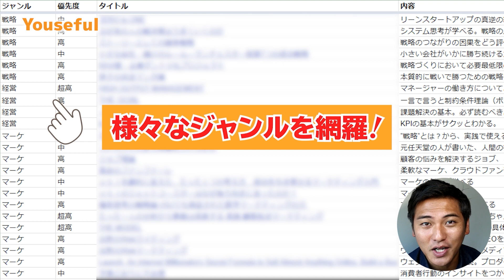【着けるだけ】仕事の質も高まる「健康管理ガジェッド」の効果がすごい！（レビュー）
ビジネススキルを上げるための最強の読書リストの受け取りはこちら

皆さんは生活リズムを崩さず、質の高い睡眠ができていますか？
今回の動画ではおさの睡眠の概念が大きく変わった経緯について話しています。睡眠の質をデータでトラッキングするツールも紹介しているのでぜひご覧ください。

社会人におすすめのスキルアップ動画一覧

🔥 この動画の関連動画：

①【次のパソコンどう選ぶ？】超はかどる愛用品！Microsoft MVPが選ぶ「おすすめガジェット」(スマホ・パソコン・iPhone)

②【人脈いらない？それとも広げたい？】超一流に出会って感じた人脈に対する価値観の変化によるメリット

③【会社行くの嫌だな・・は卒業】大手総合商社を辞めて感じた「働く」に対する価値観の変化

Youseful株式会社代表取締役 / 元伊藤忠。どマジメにExcelを教えていたチャンネル「おさとエクセル」が役員に怒られ更新停止に。人生これでいいんだっけとなり、子どもが生まれた月に会社を辞め、両親が暮らす青森で起業。「結婚しても家族ができても自分の人生を貫ける人は最高にかっこいい」と自身に言い聞かせ、アメリカ人妻と2人の娘と共にがむしゃらにひた走る30才。「（自分で選択した）働き方を（正解に）変える」をチャンネルコンセプトに据え、現代の動画版図書館(YouTube)にキャリアアップ教材を並べてます。

本人略歴：仙台一高卒、米ワシントン大学留学、神戸大学経営学部を卒業後、新卒で伊藤忠商事株式会社に入社。会計・税務を専門にトレード・投資案件のプロジェクトに従事。2018年7月に同社を退職後、Youseful株式会社を創業。日本最大級のビジネス教育チャンネル「ユースフル」を運営すると共に、全国各地から受講できる3週間短期集中Excelトレーニング「ExcelPro」を開発・運営する。Amazonベストセラー「Excel 現場の教科書」著者。その他、経営コンサル・企業講演・研修・執筆・メディア出演等、多方面で活動中。トップ就活チャンネル運営主。

0:00 本日のテーマ
0:41 睡眠の質を測定する「オーラリング」とは
2:42 オーラリングを買ったきっかけ
6:28 本日のまとめ